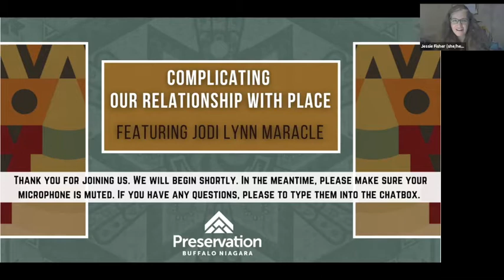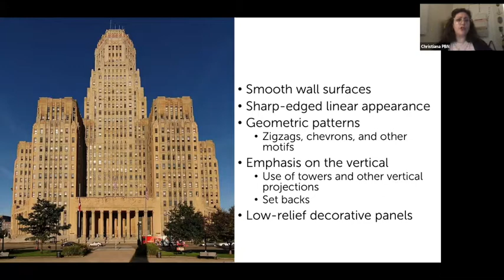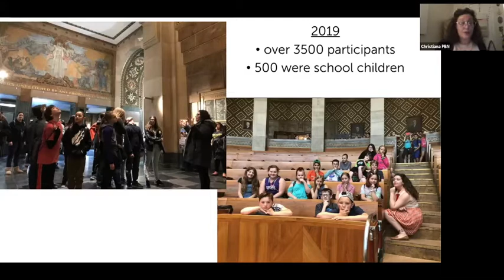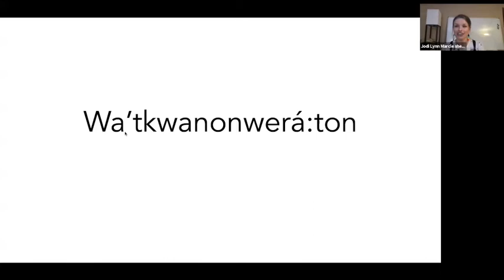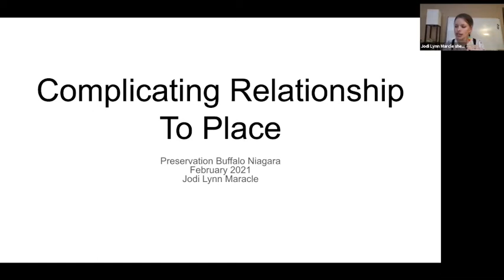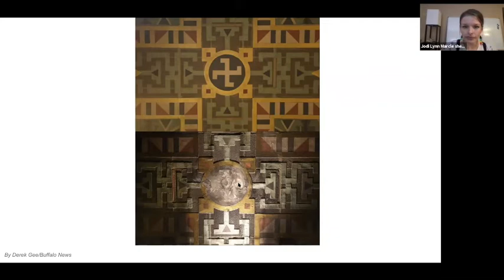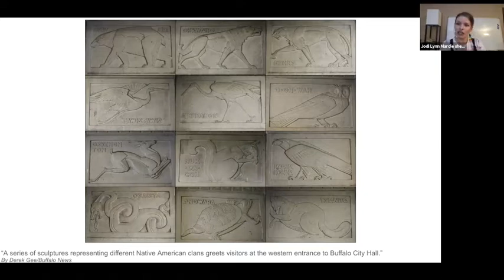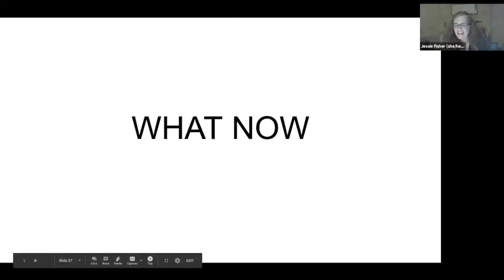Complicating Our Relationship with Place featuring Jodi Lynn Maracle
For over a year PBN has worked toward updating Buffalo City Hall: Americanesque Masterpiece which was first produced in 1993 by the Landmark Society of the Niagara Frontier and originally authored by John Conlin to coincide with an exhibition at the Burchfield Penney Art Center.

This new version has been updated and edited by Preservation Buffalo Niagara Staff with the help of Jodi Lynn Maracle to include new information and to properly identify and describe the Indigenous imagery and symbolism of the building.

City Hall is one of our most beloved local buildings, but it is also a complicated site that highlights what scholar Jodi Lynn Maracle calls “the hypervisibility of erasure” of our native community members. Come learn about the beginnings of our efforts to bring a greater depth of knowledge and understanding to not just this site, but our work across the region.